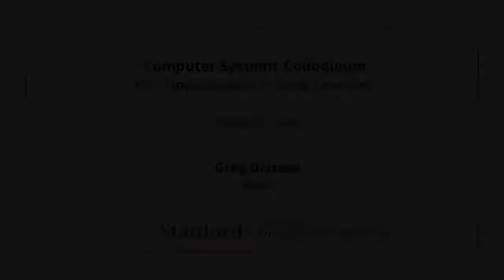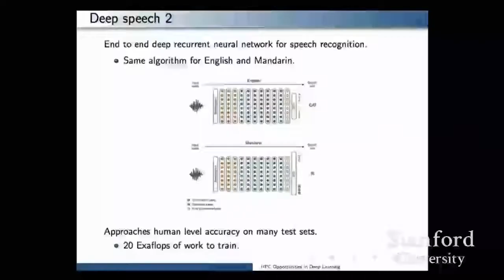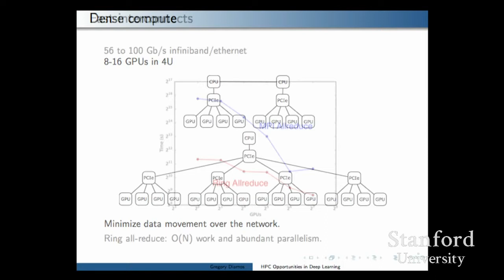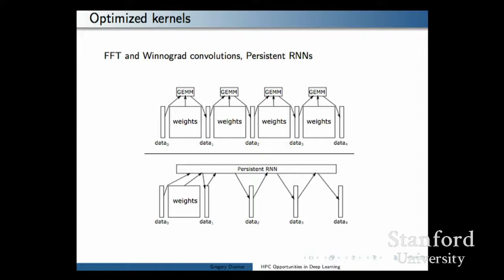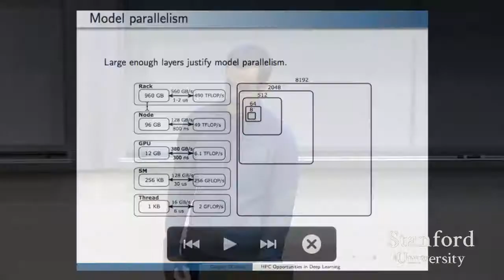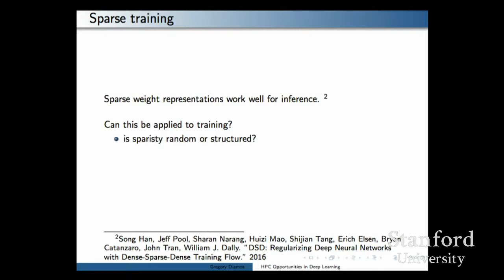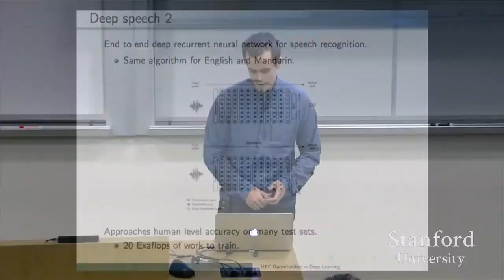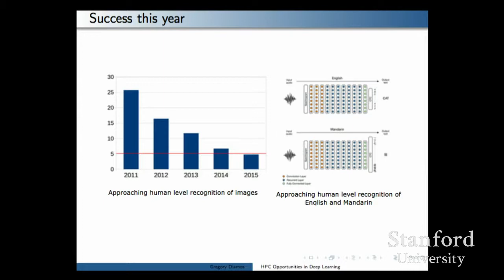Stanford Seminar: HPC Opportunities in Deep Learning - The Best Documentary Ever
EE380: Computer Systems Colloquium HPC Opportunities in Deep Learning Speaker: Greg Diamos, Baidu Just this year, deep learning has fueled significant .

EE380: Computer Systems Colloquium Seminar NVIDIA GPU Computing: A Journey from PC Gaming to Deep Learning Speaker: Stuart Oberman, NVIDIA Deep .

Deep Learning For Dummies - Carey Nachenberg of Symantec and UCLA CS Colloquium on Computer Systems Seminar Series (EE380) presents the current .

EE380: Computer Systems Colloquium Seminar Computer Architecture : Deep Learning in the Age of Zen, Vega, and Beyond Speaker: Allen Rush, Advanced .